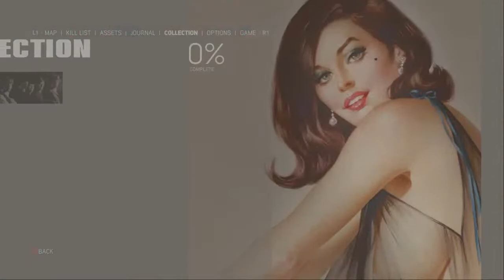Welcome back Lincoln Clay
Late to the party kinda gamer